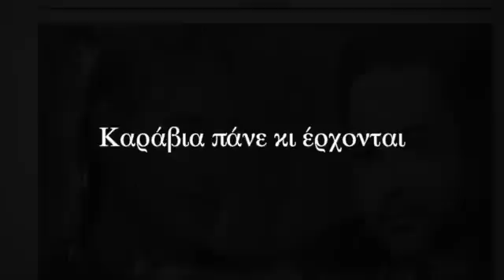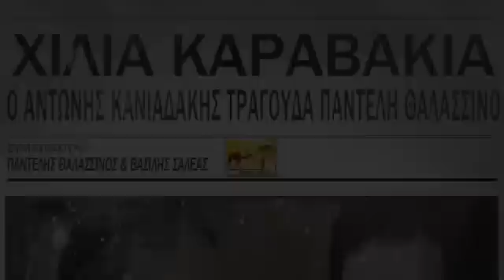Παντελής Θαλασσινός - Καράβια πάνε κι έρχονται - Official Audio Release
"Αυτό το βίντεο αφορά το τραγούδι Καράβια πάνε κι έρχονται"

Καράβια πάνε κι έρχονται
Συνθέτης: Παντελής Θαλασσινος
Στιχουργός: Γιώργος Μπίμης

στης Σμύρνης το το λιμάνι,
κι εγω σου στέλνω μήνυμα
μ’ αυτό ποτέ δε φτάνει

Φωτιά, καπνοί και σίδερα
μαύρη σκουριά και κύμα,
έρωτας που βασίλεψε,
στου χαλασμού το κρίμα.

Δέσανε χρόνια δίσεχτα
στης Σμύρνης το μουράγιο
και εγώ ψάχνω στα κύματα,
το βλέμμα σου το άγιο.

μα δε μιλούν για σένα,…
σου στέλνω δάκρυ φυλαχτό
να μην πονάς στα ξένα…

Παντελής Θαλασσινός - Καράβια πάνε κι έρχονται | Pantelis Thalassinos - Karavia pane ki erxontai - Official Audio Release